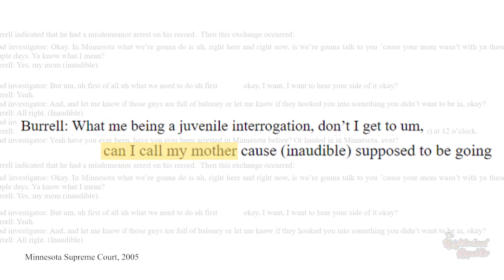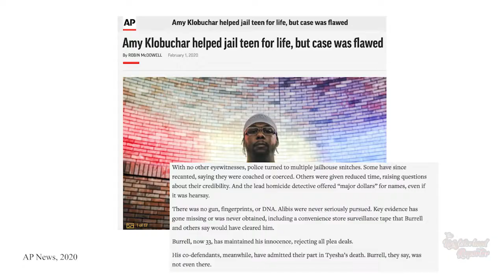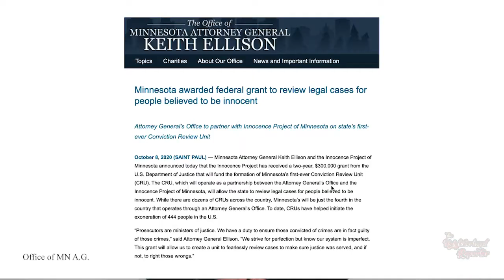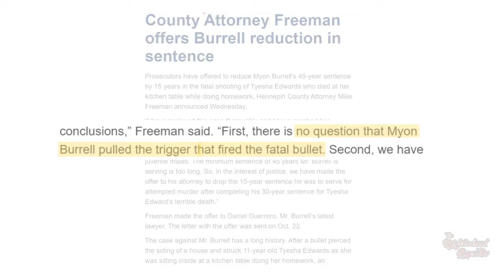"Myon Free!": The Case of Myon Burrell